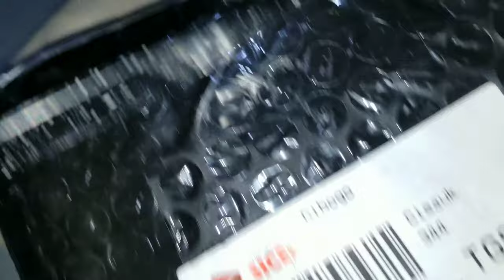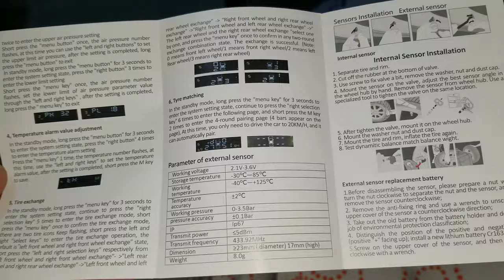Unboxing External TPMS / Tire Pressure Monitoring System - 21 April 2022